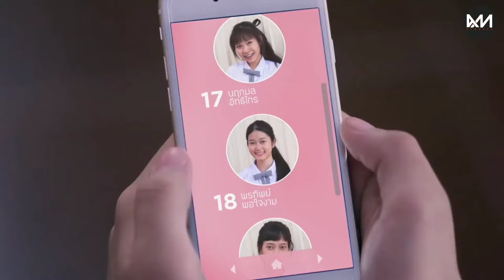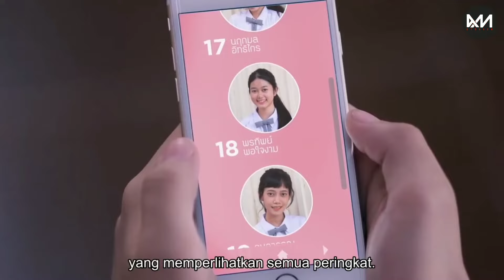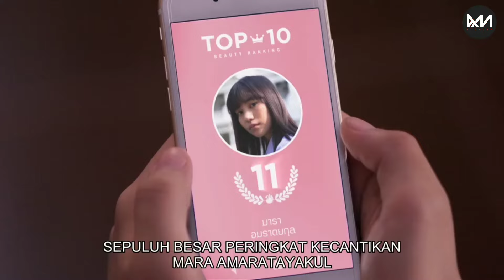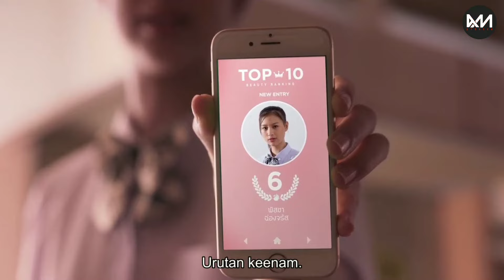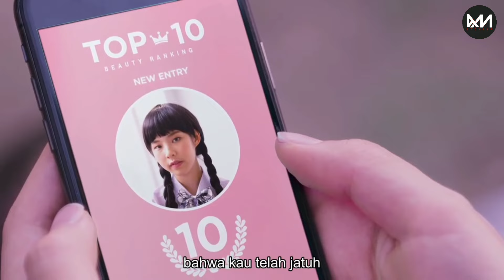NANNO HARUS GOODLOOKING JIKA SEKOLAH DISINI ‼️ • Alur Cerita GIRL FROM NOWHERE S1 Episode 11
ALUR CERITA GIRL FROM NOWHERE S1 EPISODE 11

~AM STORIES MENGUCAPKAN SELAMAT MENYAKSIKAN~

ALAT TEMPUR

APP YANG DI GUNAKAN

✓ Easy Voice Recorder Pro
✓ Pixellab